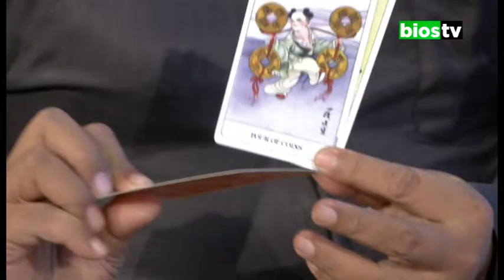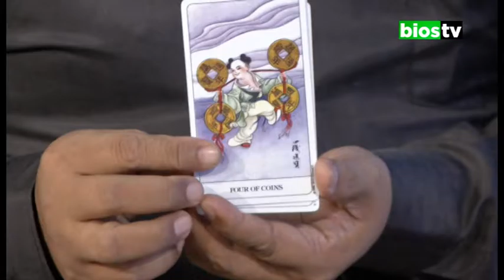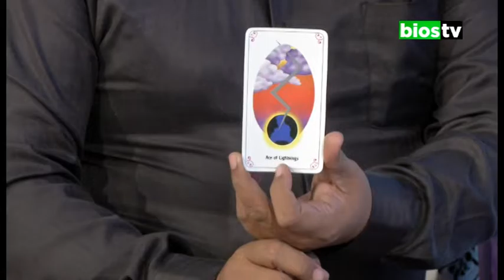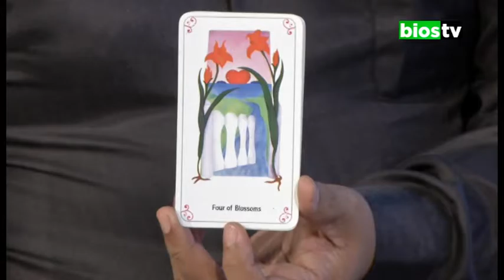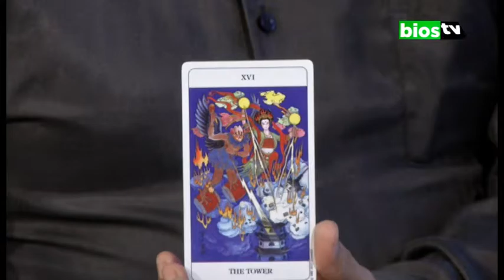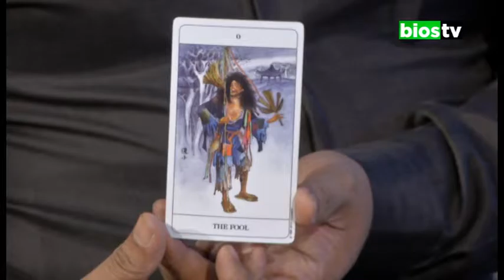CAKRAWALA PAGI - SENI MEMBACA TAROT (PART 1)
Talkshow bersama pembaca kartu tarot, Adhie Iskandar
Membahas "Seni Membaca Tarot"